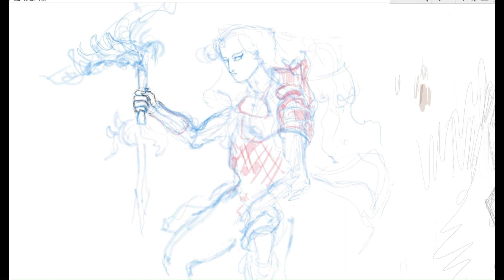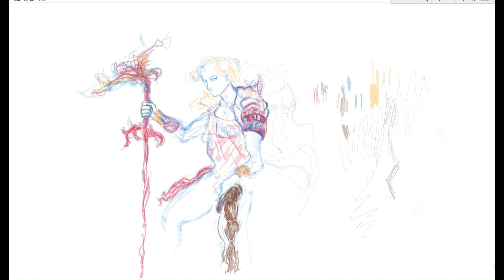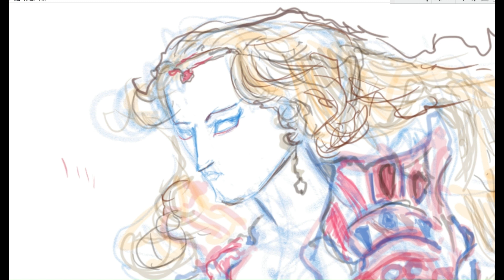Drawing/Painting inspired by Yoshitaka Amano - 2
At the beginning I drew in a lighter tone, until me was pleased. The thing is; nothing has to be "perfect"(and nobody;))! The goal was that the work has some character/soul. The rest is shown in the video.
Inspired by Yoshitaka Amano`s work.

If you liked my vid, please leave a Thumb Up. Thanks!